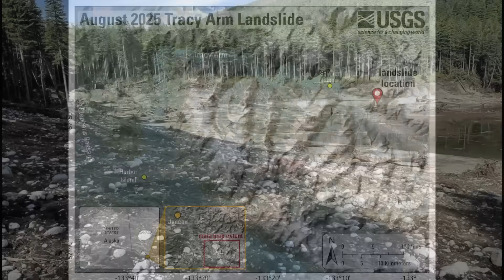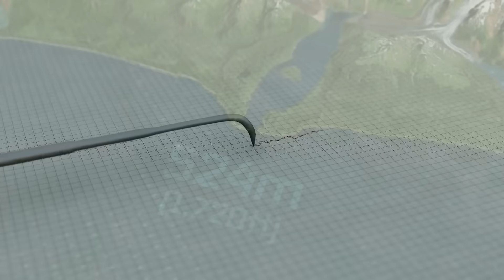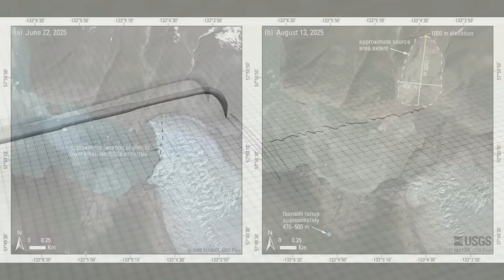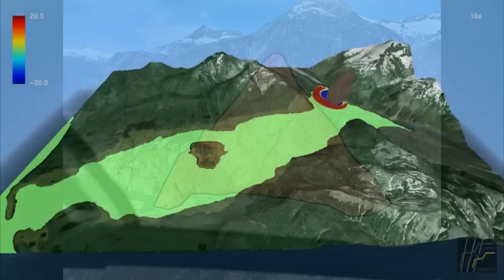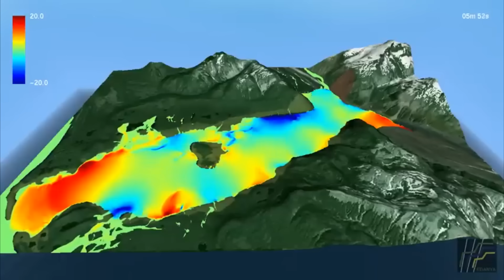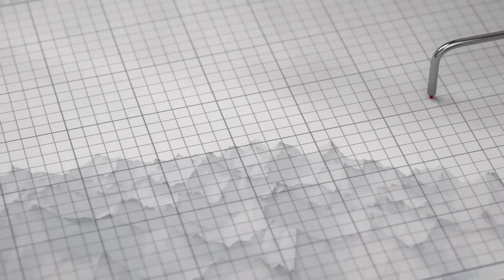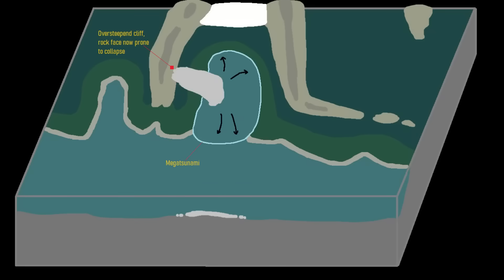Возможно, это событие изменит наше понимание о Цунами.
🔷 Тема обсуждения:
Мегацунами на Аляске в 2025 году — редкое, но подтверждённое геологическими данными явление. В основе подобных событий лежат масштабные обвалы, которые происходят на крутых склонах фьордов и прибрежных горных массивов. Когда десятки миллионов тонн породы обрушиваются в замкнутую акваторию, энергия удара вызывает экстремально высокие волны, многократно превосходящие обычные цунами тектонического происхождения. В аннотации рассматриваются исторические примеры таких событий, включая разрушительное мегацунами в бухте Литуя 1958 года, анализируются условия, при которых подобный процесс может повториться, и обсуждаются современные методы геомониторинга, позволяющие оценить вероятность новых обвалов. Такой научный обзор подчёркивает, что риск сохраняется и требует систематического наблюдения за нестабильными участками побережья Аляски. (Цунами высотой в 100 этажей обрушилось на Аляске (событие 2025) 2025

🔷Поддержите меня! 👽

🔷Анимация:
The Norwegian Nobel Institute.